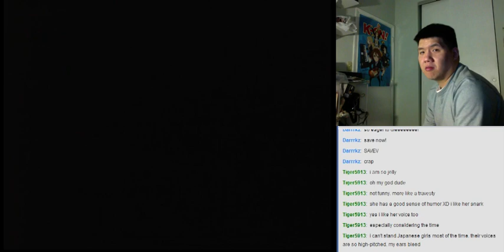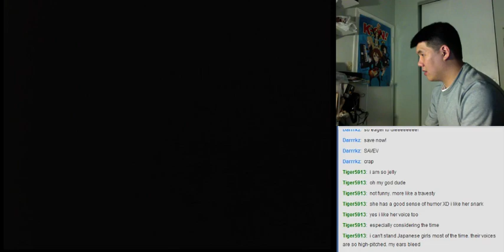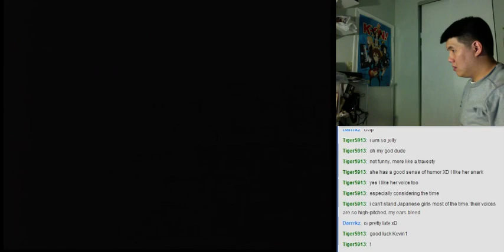Let's BLIND Play Popful Mail (Sega CD) Part 29